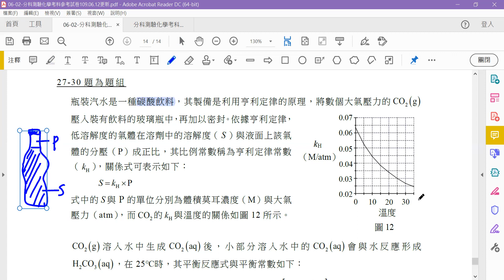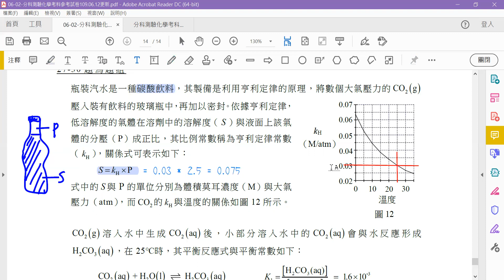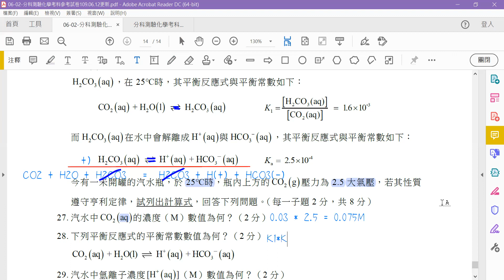[分科測驗參考試卷] 化學第27、28題解說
(0:00) 題組27-30：碳酸飲料、氣體溶解度(亨利定律)、碳酸的解離

(1:50) 27. 汽水中[CO2 (aq)] 的濃度（M）數值為何？（2 分）
(2:38) 28. 下列平衡反應式的平衡常數數值為何？（2 分）
                   CO2(aq) + H2O(l) → H(+) + HCO3(-)